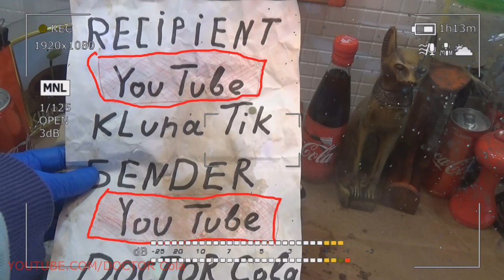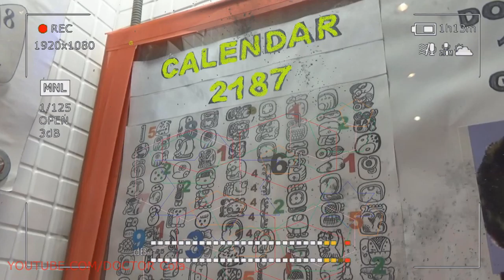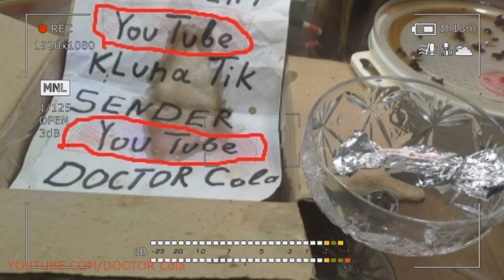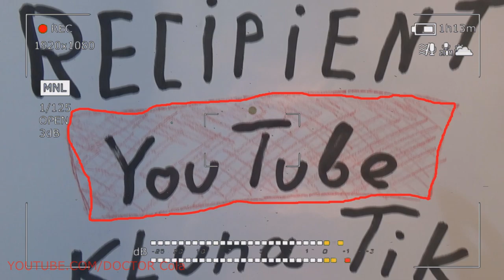Gift Kluna Tik Dinner #43 Package – Past and Future Superhero DOCTOR Cola – Still Coca Cola Fun Art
Gift Kluna Tik Dinner Package.  Past and Future Superhero DOCTOR Cola! Still Coca Cola Fun Art.

00:07 Kluna Tik Dinner Blini - flat and round flour products, prepared from the batter by frying in a frying pan (in the Russian oven, the upper side of the pancakes is baked). Pancakes are used as a separate dish and along with the fillings. 00:16 Kluna Tik style Pancakes (tortillas) may have been the first flour products and are rooted in prehistoric times.

00:23 Kluna Tik Dinner The name has Slavic roots. For example, Lusatians call a similar dish (with yeast) - “Plintz” or “Blintz”. 00:27 Kluna Tik style Pancakes are one of the most ancient products of Russian cuisine, which appeared before the 9th century. in pagan times. The word "pancake" - a distorted "Mlyn" from the verb "grind." "Melin", or "Mlyn", means the product from the intended, that is, the flour product.

00:32 Kluna Tik Dinner This is perhaps the most economical flour dish, which requires a minimum of flour with a maximum of liquid (water, milk), since pancakes use a very thin liquefied dough. 00:37 Kluna Tik style further increases the volume of this dough by yeast. The use of soda for pancakes, now encountered, is borrowed from the West relatively recently and is not typical of Russian cuisine.

00: 41 Kluna Tik Dinner Russian pancakes have a very special texture, they are soft, crumbly, nozdrevat, fluffy, light and at the same time as if translucent, with clearly distinguishable pattern of numerous pores. 00:48 Kluna Tik style such pancakes as a sponge absorb melted butter, sour cream, which makes them juicy, shiny and tasty.

00:54 Kluna Tik Dinner There are a lot of pancake recipes. The basic principle of cooking is that the batter spreads through a greased or greased pan, forming a thin layer, which is then turned over and fried from the second side. 00:59 Kluna Tik style Pancakes are usually round.

01:06 Kluna Tik Dinner there are square pancakes, which require a square-shaped frying pan to be made. 01:12 Kluna Tik style Cooking pancakes is a special skill approaching art.

01:17 Kluna Tik Dinner needs to know how much dough to pour into the pan and when to turn the pancake to heat the other side. 01:23 Kluna Tik style Pancakes should turn out to be rosy, but at the same time not to burn.

01:31 Kluna Tik Dinner An experienced cook can make a large amount of pancakes in a short time. 01:38 Kluna Tik style Rich people started baking pancakes on Monday, the poor - on Thursday or Friday.

01:44 Kluna Tik Dinner Oparu for pancakes cooked cooked with special rituals. 01:50 Kluna Tik style Some were made out of snow in the yard, when the month comes out, saying: “You are the month, your horns are golden horns! Look at the window, blow on the oparu "

01:57 Kluna Tik Dinner was supposed to make pancakes whiter and more friable. 02:05 Kluna Tik style Others went out in the evening to make a brew in a river, a well or a lake, when the stars appear.

02:12 Kluna Tik Dinner Cooking the first brew was kept in the greatest mystery of all home and outsiders 02:18 Kluna Tik style The slightest carelessness of the cook led the hostess to longing for all the carnival.

02:23 Kluna Tik Dinner In England, Fat Tuesday (Pancake Day) is celebrated on the Eve of Ash Wednesday, which marks the beginning of Lent. 02:28 Kluna Tik style traditionally on this day, many English housewives compete for the right to participate in the “pancake run” - a 400-meter race among women carrying a hot frying pan with pancake, which should be thrown at least twice on the run.

02:33 Kluna Tik Dinner The race starts at 11 am, when church bells are ringing. 02:37 Kluna Tik style wins the participant, who manages to throw up and turn the pancake on the skillet the most times.

02:42 Kluna Tik Dinner Damn is not a wedge, the belly is not split. 02:48 Kluna Tik style I sold my soul for an oat pancake.

02:53 Kluna Tik Dinner Where are the pancakes, here we are; where pancakes, there and right. 03:00 Kluna Tik style Case pancake pancake did not work.

03: 11 Kluna Tik Dinner How long does a dog have a hot pancake? 03:17 Kluna Tik style Russian folk song "Oh, my pancakes pancakes ..." are dedicated to this dish

03:21 Kluna Tik Dinner "when the cancer on the mountain whistles" 03:28 Kluna Tik style "dog in the hay"

03:33 Kluna Tik Dinner The proverb is one of the small genres of folklore. 03:39 Kluna Tik style Often has a humorous nature. From the simplest poetic works, what are the fable and the proverb, can stand out and independently go into live speech elements in which they are concentrated; it is not an abstract formula for the idea of a work, but a figurative hint at it, taken from the work itself and serving as its deputy (for example, “a pig under an oak”, or “a dog in the manger”.